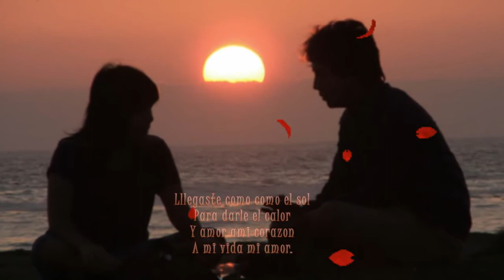Israel Valdez En Tu Beso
Desde tu llegada llenaste mi vida de ti,llenadola de momentos felices que son y seran siempre inolvidables por que me permitiste entrar en tu vida y en tu corazon para entregarme siempre en cada momento lo mejor de yi, desde lo mas profundo de tu corazon,cada dia que te conosco eres mucho mas especial en mi vida,por que eres quien llego a canviar mi vada para lenarla por completo de amor..
Desde tu lllegada el cielo,los amaneceres,atardeceres,anocheseres,las flores y todo por completo lo veo de manera diferente por que lo veo con la sonrisa del amor,ese bello sentimiento que se deposito en mi como semillita de amor y ahora mi corazon esta lleno de las mas bellas flores,de sonrisa, de amor,desde tu llegada amor soy feliz,gracias por ser como eres desde tu llegada mi cielo lo pintaste del color del amor,de risas,de suenos de solo cosas lindas...
 Desde tu llegada te quiero y te amo mi vida y soy feliz a tu lado,con mucho carino y amor este lindo detalle,smuakis mi vida noktma..